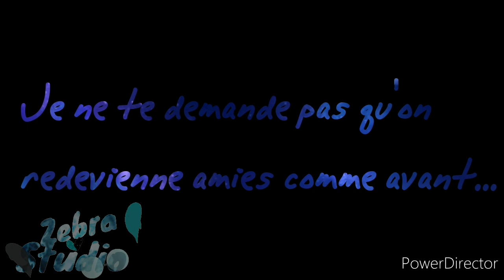Happier//Short GLMV//VENT//Zebra studio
Je n'ai pas trop envie de parler maintenant
J'ai fais cette vidéo pour m'excuser, j'ai dit que je ne voulais plus jamais te parler car tu es trop déprimée...mais c'était égoïste de ma part,tu as le droit d'être toi-même et le problème vient de moi...